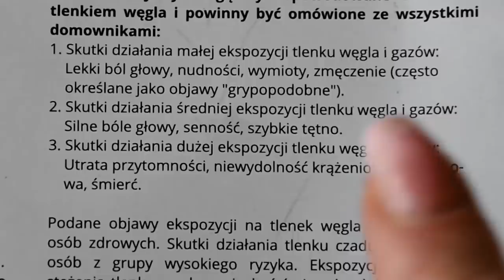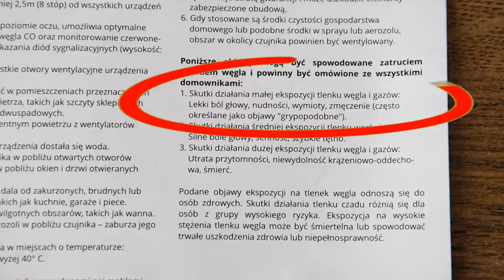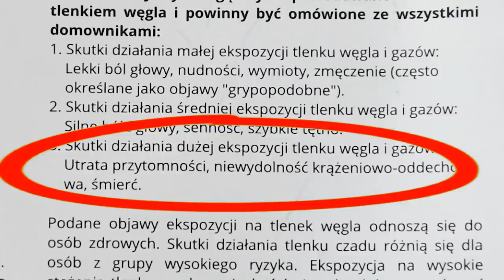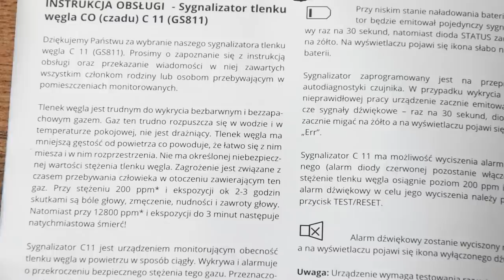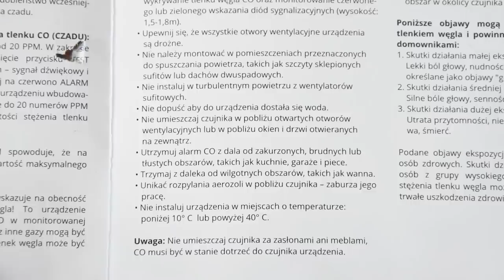CZAD I DYM ☠ ŚMIERĆ w 3 MINUTY Jak być bezpiecznym